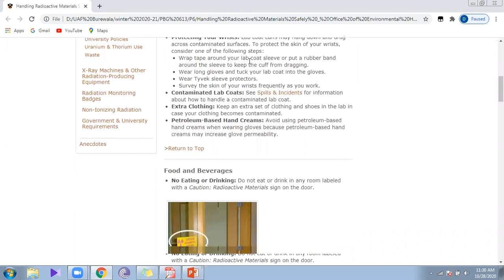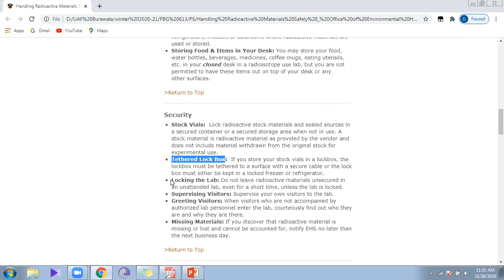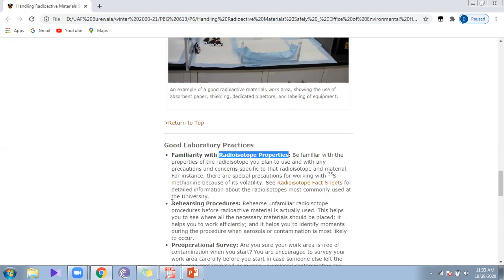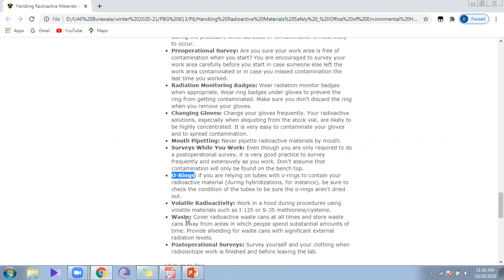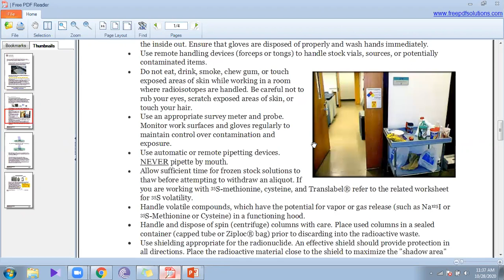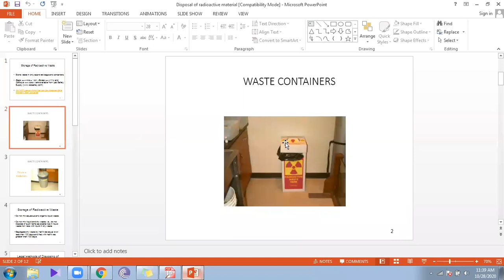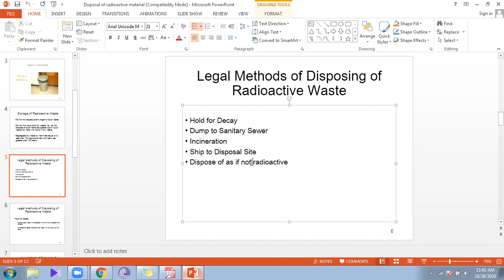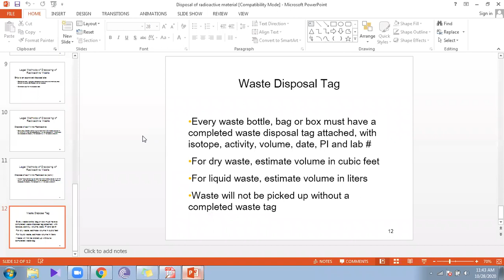How to Handle Radioactive material in Lab. PPE, Lab Biosafety, Personal Protection Equipment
This video contains lectures of Course PBG-613 Bio safety measures in GM crops of BSc Hons Agri Sci 7th semester major PBG in UAF, Pakistan Winter 2020-21 Session